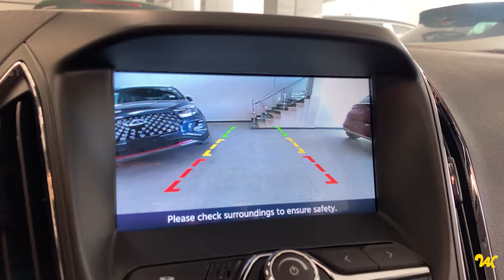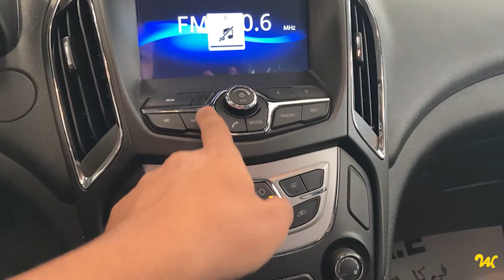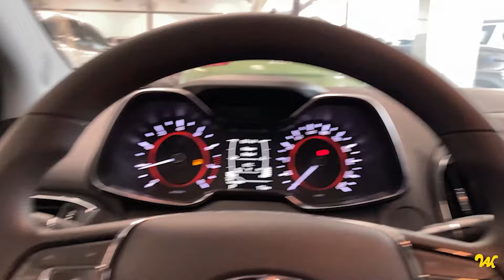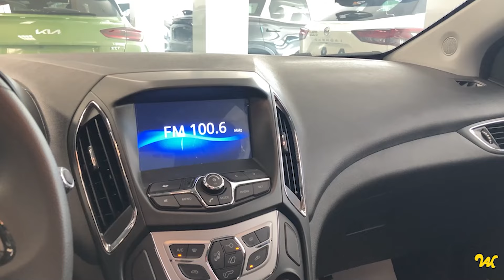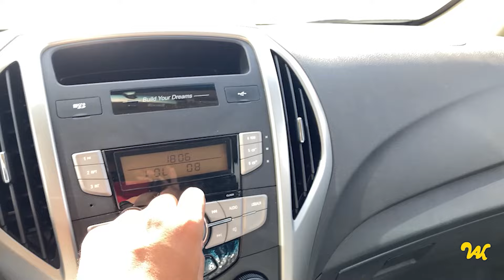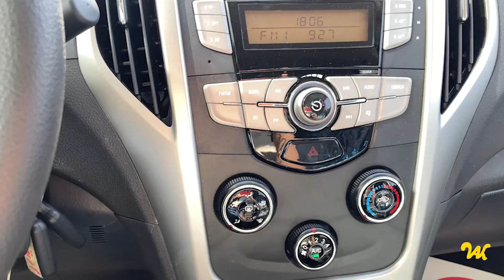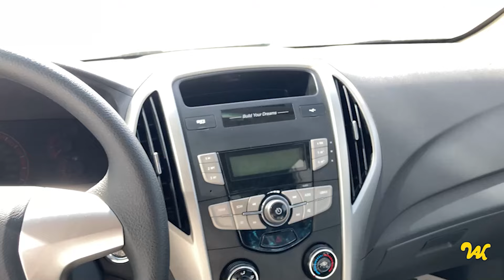مقارنة بين بي واي دي و شيري اريزو 5 ( 2025 )/ BYD F3 & Chery Arizo 5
لو عندك اي عربية وعايز تبيعها ابعتلنا علي WhatsApp ( فقط ) الخط شغال WhatsApp فقط
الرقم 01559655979